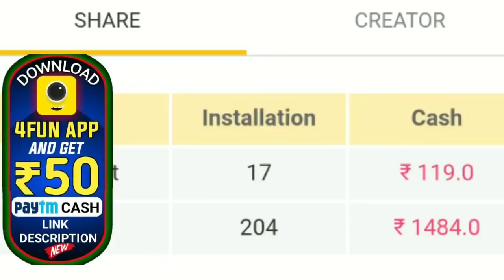ରାତି 01-30/ ରେ ବସ୍ ରୁ ଓଲ୍ହାଇଲା ଯୁବତୀ ଝିଅକୁ ଏକୁଟିଆ ଦେଖି ଡ୍ରାଇଭର ଯାହା କଲା ଆପଣଙ୍କ ହୋସ ଉଡିଯିବ-by BTO